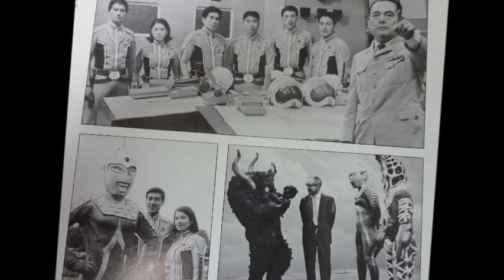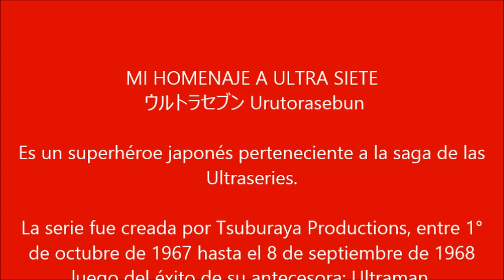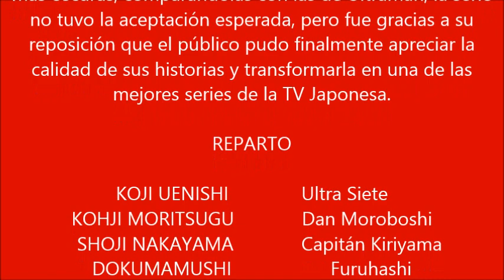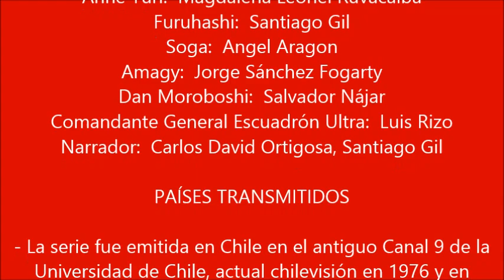MI HOMENAJE A ULTRA SIETE - ウルトラセブン Urutorasebun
Es un superhéroe japonés perteneciente a la saga de las
Ultraseries.

La serie fue creada por Tsuburaya Productions, entre 1°
de octubre de 1967 hasta el 8 de septiembre de 1968
luego del éxito de su antecesora: Ultraman.

Debido a que las historias de Ultraseven eran un poco
más oscuras, comparándolas con las de Ultraman, la serie
no tuvo la aceptación esperada, pero fue gracias a su
reposición que el público pudo finalmente apreciar la
calidad de sus historias y transformarla en una de las
mejores series de la TV Japonesa.

REPARTO

KOJI UENISHI                       Ultra Siete
KOHJI MORITSUGU             Dan Moroboshi
SHOJI NAKAYAMA               Capitán Kiriyama
DOKUMAMUSHI                   Furuhashi
YURIKO HISHIMI                  Anne Yuri
SHINSUKE ACHIHA             Soga
BIN FURUYA                        Amagi

VEHÍCULOS Y NAVES

Ultra Halcón 1 (Ultra Hawk 1)
Ultra Halcón 2 (Ultra Hawk 2)
Ultra Halcón 3 (Ultra Hawk 3)
Magmalizador (Magma Raiser)
Pointer
Hydrangers

MÚSICA Y COMPOSICIÓN

Compositor Toru Fuyuki realiza sus temas musicales de
clásicos Ultra Seven programa de televisión (1967) con
Tokio Symphony Orchestra y Coro, cantante Keizo
Nakanishi y los niños de coro en la ciudad de Tokio
Opera Concert Hall

DOBLAJE AL ESPAÑOL LATINO

Capitán Kiriyama:                       Manuel de la Llata
Anne Yuri:  Magdalena               Leonel Ruvacalba
Furuhashi:                                  Santiago Gil
Soga:                                         Angel Aragon
Amagy:                                      Jorge Sánchez Fogarty
Dan Moroboshi:                         Salvador Nájar
Comandante General Escuadrón Ultra:  Luis Rizo
Narrador:                                  Carlos David Ortigosa, Santiago Gil

PAÍSES TRANSMITIDOS

- La serie fue emitida en Chile en el antiguo Canal 9 de la
Universidad de Chile, actual chilevisión en 1976 y en
1980.

- La serie fue emitida en Argentina en el antiguo Canal
13 de Buenos Aires a fines de los '70 y nunca tuvo
reposición.

- La serie fue emitida en el Perú vía el canal estatal Enrad
Perú Canal 7 en 1977.

- La serie fue emitida en el Ecuador vía Canal Cuatro de
Guayaquil en 1978.

- La serie fue emitida en Uruguay en canal 4 Monte Carlo
a principios de los años `70.

- En España la serie fue emitida diariamente a las 9:30h
por Televisión Española en 1993, en su programa infantil
matinal "Pinnic".

- La serie fue emitida en Venezuela en el canal 2 RCTV a
principios de los años 70', con reposiciones.

N° de Episodios: 49